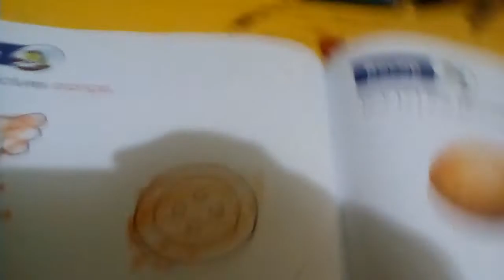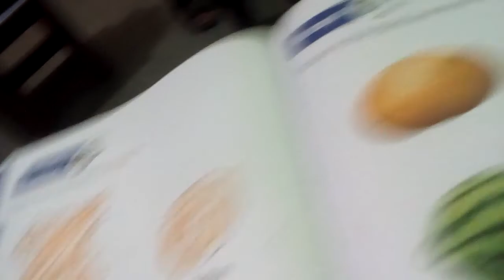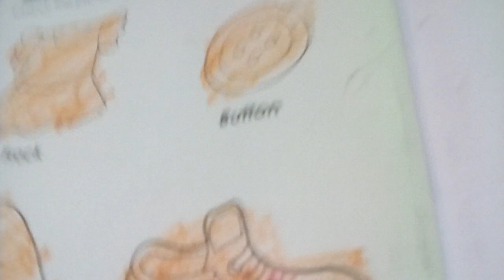September 3, 2020